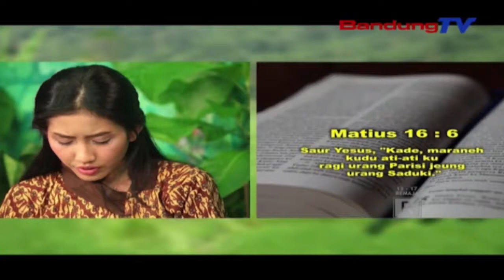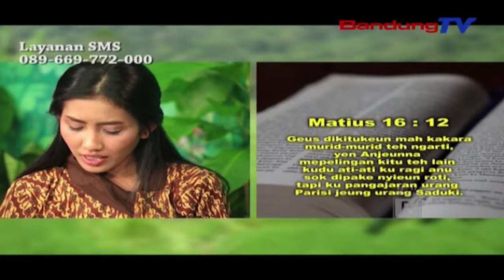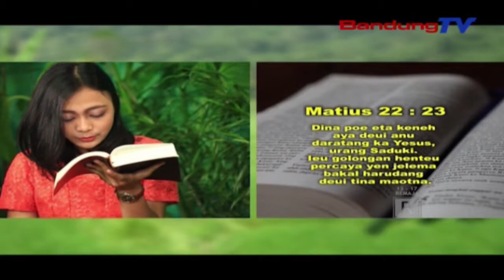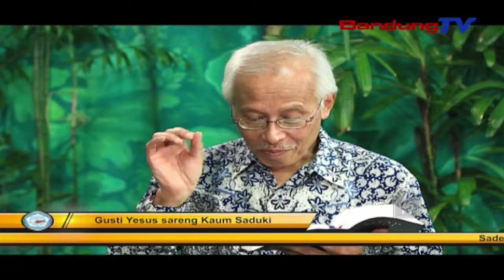GENTRA KAHURIPAN Minggu 18 Maret 2018